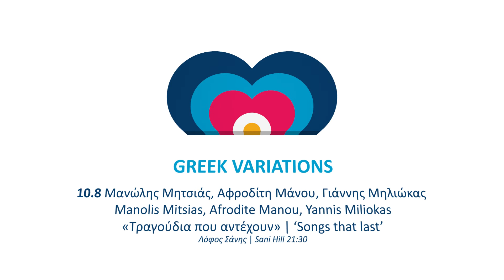SANI FESTIVAL 2013 :: PROGRAMME HEARTBEATS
Video by Ilias Papaioannou